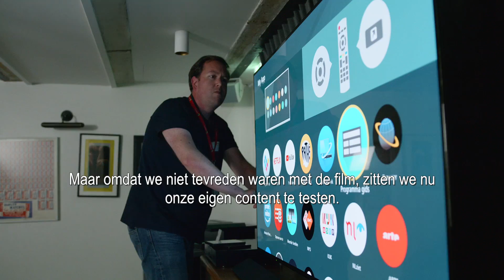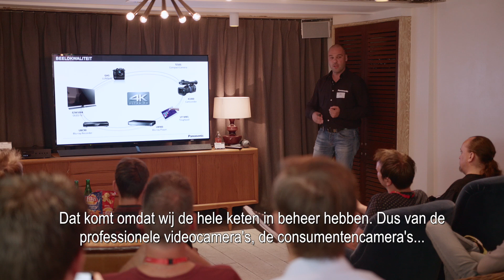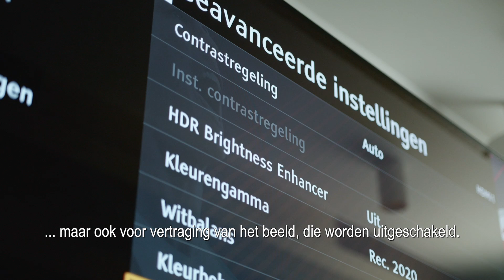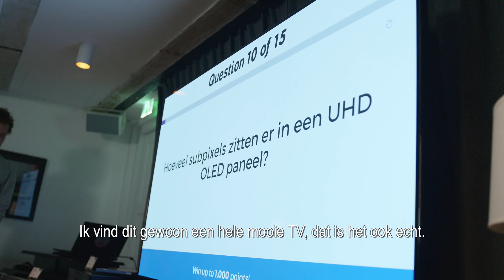Tweakers & Panasonic - Game- en filmmarathon @ The Hoxton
Een stapel games, films en de nieuwe line-up Panasonic-oled-tv's: voeg daar een groep enthousiaste tweakers aan toe en de dag kan niet meer stuk. Op de stijlvolle locatie 'the Hoxton' kwamen 24 communityleden bijeen om tijdens een twaalfurige game- en filmmarathon te ervaren wat Panasonic allemaal te bieden heeft. Al snel werden alle instellingen vergeleken en werd een ssd met eigen content aan de 65"-Panasonic-tv gehangen, om nog beter de kwaliteit te kunnen bepalen en de tv's tot het uiterste te testen.